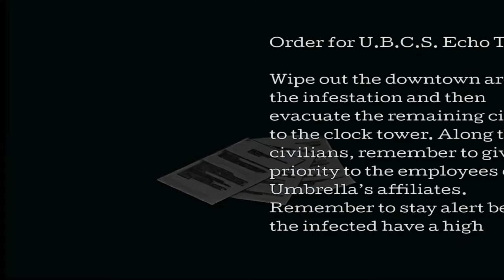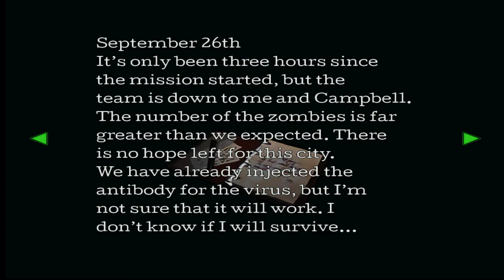Resident Evil 3: Nemesis - Clock tower key, Mine Thrower, Music box puzzle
Clock Tower (Paintings)
The starting time of the middle clock can be used to know which orbs you have to use (from left to right).

11 o'clock
Amber - Obsidian - Crystal

10 o'clock
Amber - Crystal - Obsidian

9 o'clock
Obsidian - Amber - Crystal

7 o'clock
Obsidian - Crystal - Amber

6 o'clock
Crystal - Amber - Obsidian

5 o'clock
Crystal - Obsidian - Amber